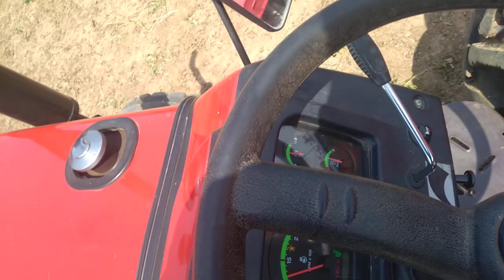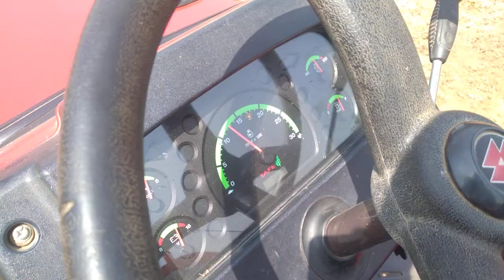messy 7250 with theresser || peanuts harvesting || मूंगफली थेरेस्सरिंग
peanuts harvesting machine
messy 7250 ke sath